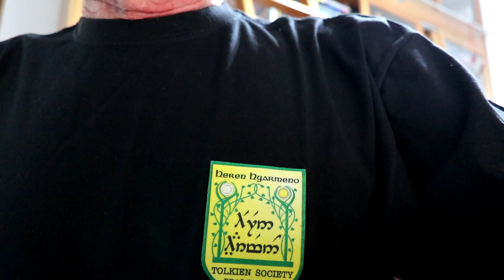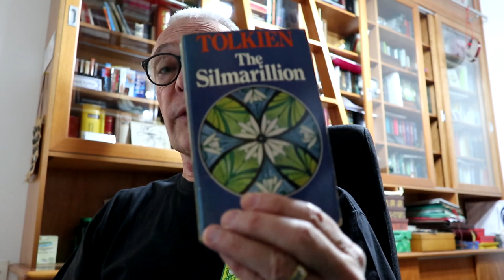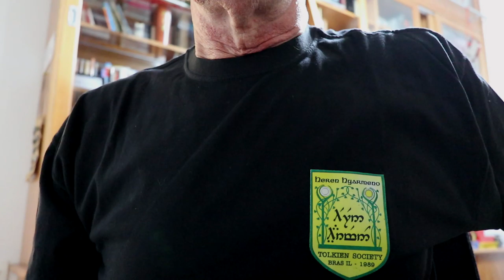Heren Hyarmeno - A Ordem do Sul | TT Extra 89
Conheça o primeiro grupo de estudos tolkienistas da América Latina! Ronald Kyrmse conta como sua admiração pelas obras de J.R.R. Tolkien, O Silmarillion e O Senhor dos Anéis, o incentivaram a convidar estranhos para uma festa inesperada. Oficialmente reconhecido pela Tolkien Society e pioneira em todo o continente, a Ordem do Sul proporcionou a Ronald seu primeiro contato com a Editora Martins Fontes, e iniciou sua carreira como tradutor, com a Biografia de Humphrey Carpenter!

Amazon Prime: amzn.to/2LLDY1Z
Padrim: goo.gl/7n4cjd

APRESENTAÇÃO
Ronald Kyrmse

EDIÇÃO
Felipe Cruz

MÍDIAS SOCIAIS

TRILHA SONORA